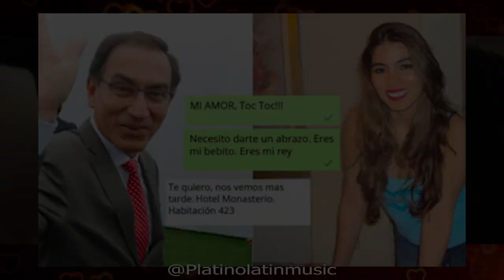Martin Vizcarra Cantando - 💋Mi bebito Fiu Fiu💋 (Parodia)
Una adaptación de la popular canción Jane Birkin et Serge Gainsbourg - Je T'aime en base a los audios del Martin Vizcarra y Zully Pinchi
Es una Parodia - No tomar en serio esto.
Canción de Vizcarra, Vizcarra canción, bebito fiu fiu, mi bebito fiu fiu, audios, fiu fiu